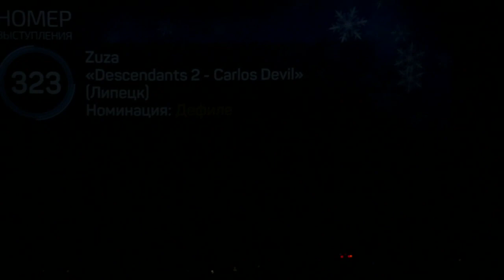Carlos Devil COSPLAY \ Tatakae ДАЙ 5 Descendants Disney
А вот и мое выступление с Оскольского фестиваля Татакае дай 5))) Было очень волнительно выходить со словами на сцену после видео, но я справился)